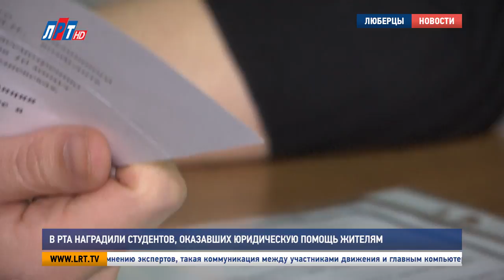В РТА наградили студентов, оказавших юридическую помощь жителям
Почти тысяче человек помогли студенты Российской таможенной академии. Они оказывали бесплатную юридическую помощь населению во время практики в юридической клинике, функционирующей прямо в вузе. За это студенты получили сертификаты.

Вручение сертификатов клинического юридического образования – процедура уже традиционная в Российской таможенной академии. За успешную практику оказания юридической помощи населению студентов благодарит сам ректор учебного заведения.

Владимир Мантусов,  начальник РТА:

«Работа юридической клиники дает нам возможность быть более конкурентоспособными среди других высших учебных заведений. И, соответственно, наши выпускники, в частности юридического факультета, те, которые прошли через юридическую клинику, становятся гораздо более востребованными в нашей стране, в нашей службе, а некоторые даже и за рубежом».

Успешность такого проекта, как юридическая клиника, функционирующая прямо в стенах учебного заведения, отмечают и сами студенты.

Виктор Кочнев, студент РТА:

«Теорию мы получаем на занятиях, на лекциях, и можем применить ее уже непосредственно при решении практических дел. Так же важнейший элемент – это работа в команде, мы учимся работать сообща. Работать эффективно».

Юридическая клиника открылась в Таможенной академии 1 сентября 2011 года. За 6 лет было принято более тысячи человек. С начала 2017 года студенты проконсультировали 400. Качеством услуг и грамотностью молодых специалистов граждане остаются довольны.

Индира Цопанова, декан юридического факультета РТА:

«Наши студенты активное участие принимают ежегодно в конференции, посвященной именно клиническому образованию и активное участие принимаем в секции клинического образования в Международном юридическом форуме, который проводится ежегодно на базе Санкт-Петербуржского юридического университета».

Искандер Шарапов, заведующий юридической клиникой РТА:

«Выдаем правовое заключение. То есть, правовое заключение означает что? Письменная консультация или мы еще по-другому называем меморандум, пошаговую инструкцию, как нужно поступить клиенту: куда идти, какой документ подать».

Кроме консультаций в клинике, студенты работают достаточно активно и на социальных объектах городского округа Люберцы. К примеру, в марте 2017 они оказывали бесплатную юридическую помощь на избирательных участках во время выборов депутатов.

Яна Яковлева, Никита Скраган